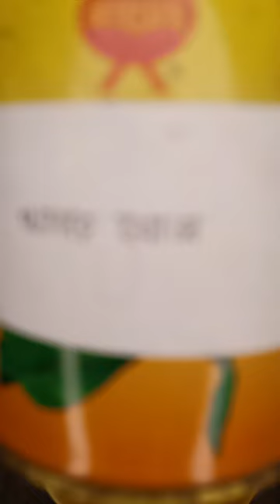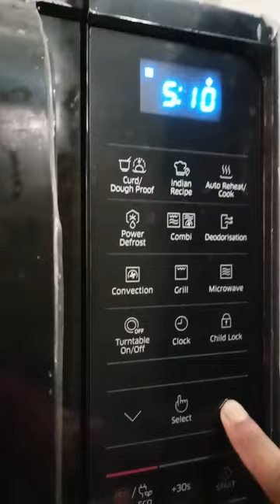How to cook sponge cake in microwave oven with beater স্পন্জি কেক রেসিপিcake with coffee#spongecake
shanji's vlog present you a recipe of perfect cake r

This yammy cake made with oven. By this video you will know how to make a perfect sponge cake. you can follow this recipe.

wish this video will help you in your daily life.